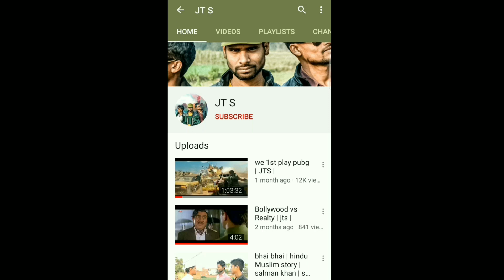Bollywood vs realty | part - 2 | spoof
Bollywood vs realty | part - 2 |
Bollywood vs realty spoof